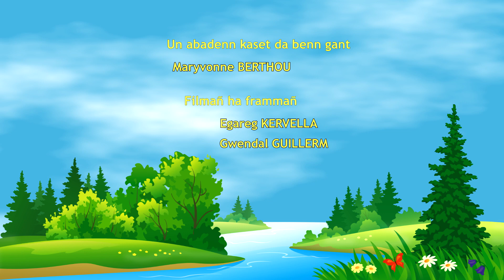10) "An Dañvad hag ar Bleiz" gant Neven Mercier ha Helle Vigouroux